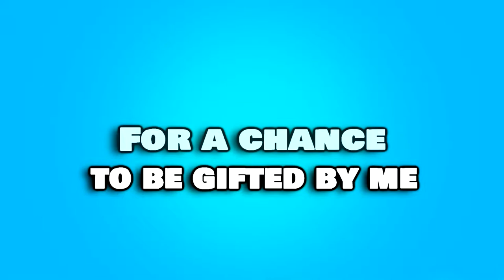Complete the Swimming Time Trial at Dirty Docks Location - Fortnite (Week 4 Aquaman Challenge)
Week 4 of the Aquaman Challenges in Fortnite Battle Royale Chapter 2 Season 3 Complete the Swimming Time Trial at Dirty Docks

Use my code: shonnyhd